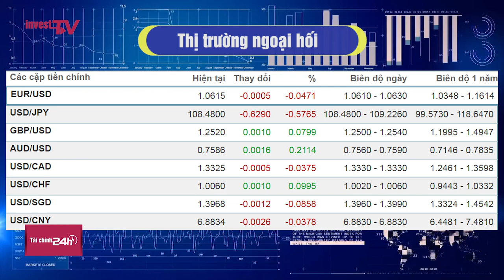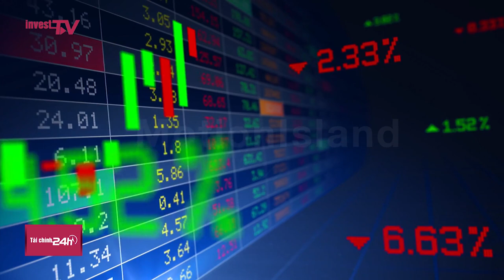Thị trường chứng khoán hôm nay 8/1/2019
Thông tin thị trường chứng khoán Việt Nam ngày 4/1/2019.Thông tin cổ phiếu của các công ty, giá vàng, lãi suất và tỷ giá. Các chỉ số VNIdex, HNXIndex, HNXIndex, VN30Index, HNX30Index, VNX ALL. Cập nhật giá vàng SJC, CNY hôm nay...